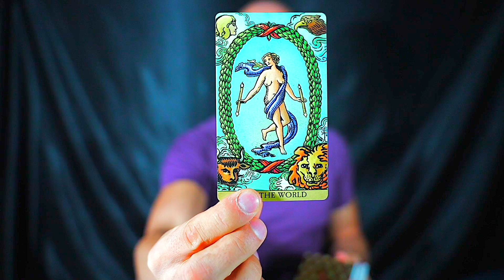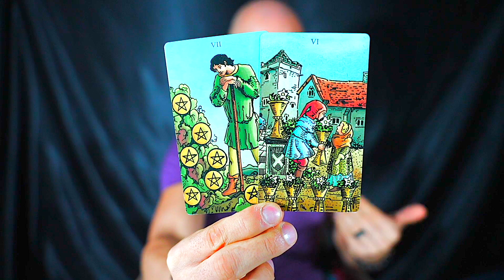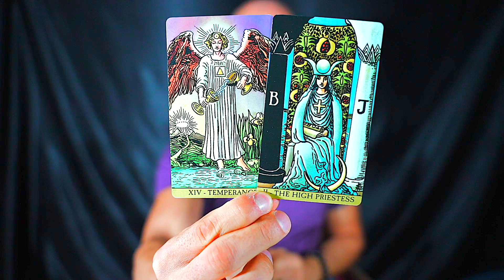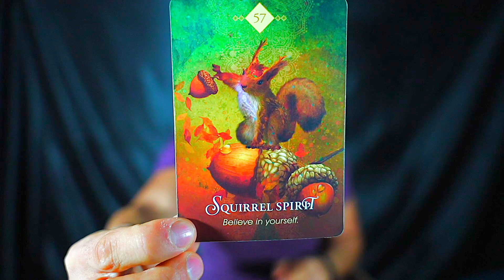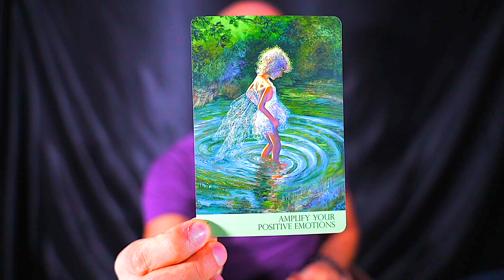CAPRICORN 🌕 URGENT! — YOU MAY NEED TO SIT DOWN FOR THIS! — OCTOBER 2023 TAROT